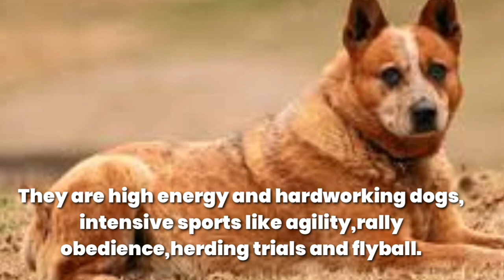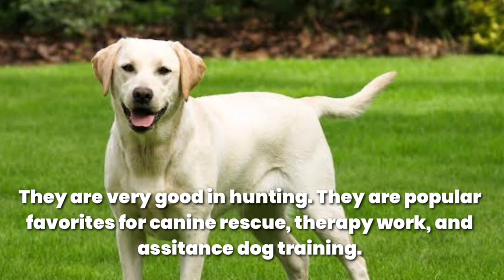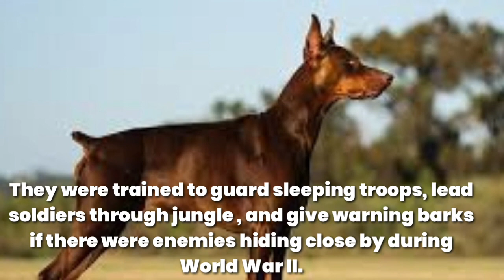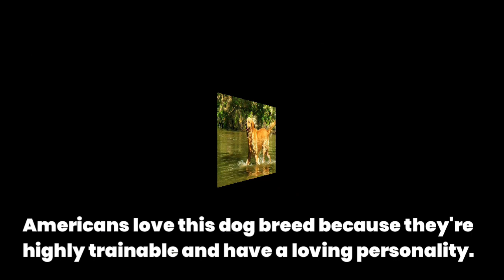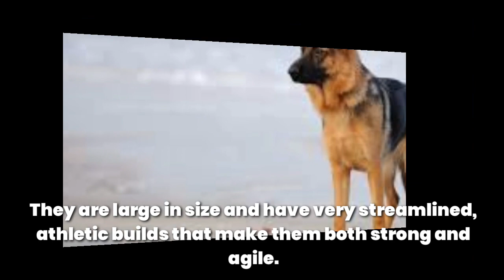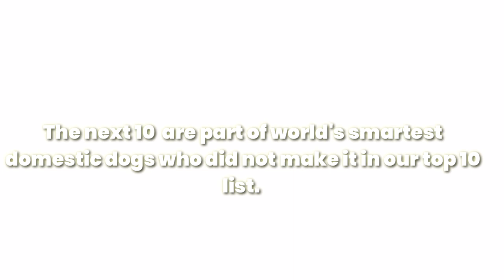WORLD'S 10 SMARTEST DOGS THAT YOU MIGHT NOT KNOW9 | Toplist Network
Welcome back to our small channel Toplist Network

Most dogs are smart in different ways!
Here are the top 10 world's smartest dogs

For quick reference, here are the top 10 smartest dog breeds as reported in Dr. Stanley Coren’s groundbreaking book, ‘The Intelligence of Dogs. Some of these dog breeds are best recognized as top guard dogs, working dogs, therapy dogs, and police dogs.

1.Border collie
2.Poodle
3.German shepherd dog
4.Golden retriever
5.Doberman pinscher
6.Shetland sheepdog
7.Labrador retriever
8.Papillon
9.Rottweiler
10.Australian cattle dog